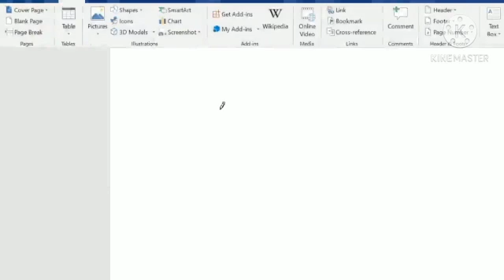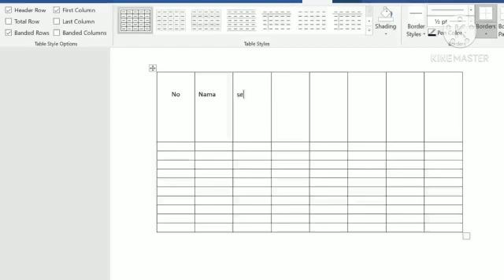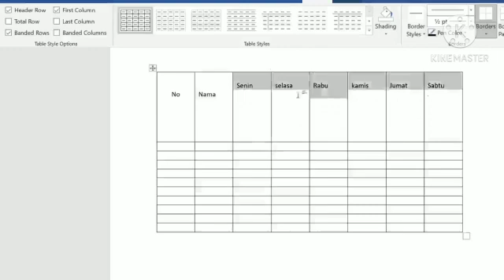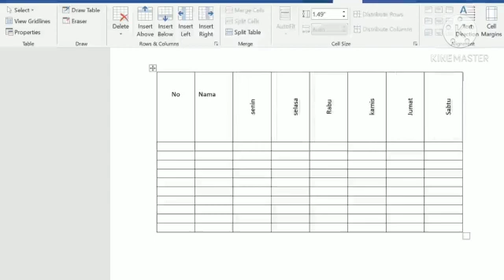Belajar Ms. Word! cara membuat tulisan atau angka mnjadi miring